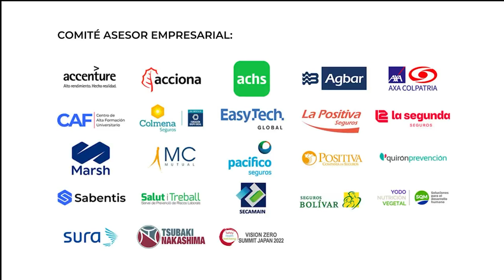🌍 Transforming Workplace Safety: IoT, AI & Bosch’s Vision | Kai Hackbarth Interview 🏭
🚀 How is IoT revolutionizing workplace safety in industrial settings? In this exclusive interview, Kai Hackbarth, Head of Products and Solutions Europe at Bosch Software and Digital Solutions, shares how Bosch is leveraging IoT and AI-driven solutions to enhance safety, efficiency, and sustainability in the workplace.

🔍 Key topics covered:
✅ How Bosch is integrating IoT solutions to improve industrial workplace safety.
✅ The challenges of AI-driven safety in manufacturing and how Bosch is tackling them.
✅ Bosch’s biggest workplace safety goal for 2025.
✅ The impact of global events like ORP’s 25th Anniversary on shaping occupational health and safety (OSH) strategies.